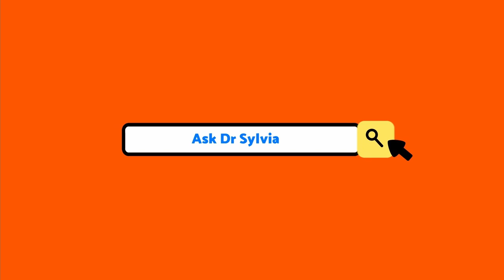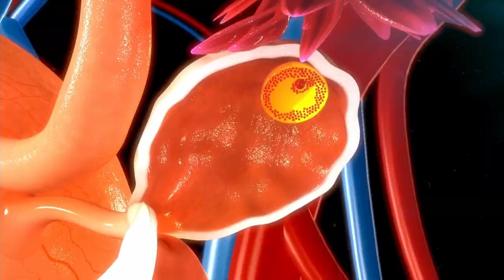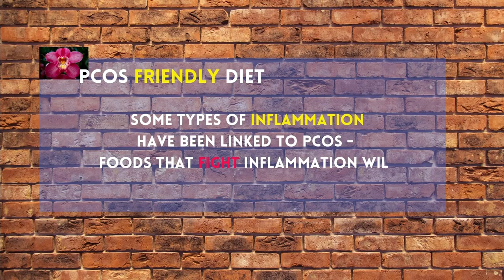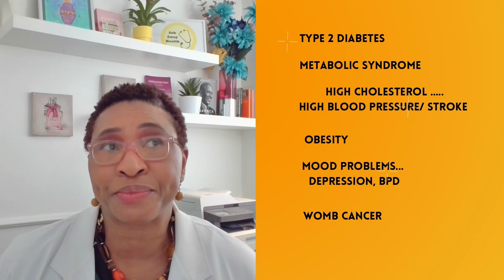PCOS Natural Options - Reverse Infertility and Irregular periods in Polycystic Ovarian Syndrome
PCOS natural options - reverse infertility and irregular periods.

In this video, we look at some natural PCOS options – what natural methods can help reverse infertility and irregular periods from PCOS?

We discuss PCOS symptoms, PCOS tips for women on the combined pill, PCOS treatment, PCOS diet recommended for weight loss, insulin resistance PCOS, best supplements for PCOS, how to treat PCOS naturally, and how to manage PCOS.

We share findings on the best PCOS supplements, that will help with fertility and PCOS supplements for weight loss.

Video Chapters:
00:00 - Introduction
01:05 - What Is PCOS
02:17 - PCO Vs PCOS difference
02:28 - Symptoms of PCOS
03:18 - Causes of PCOS
04:38 - Diagnosis of PCOS
06:25 - Abnormal Periods
07:30 - Fertility
 09:27 - Natural Treatments
14:08 - Conclusion, Next Steps & Thank You